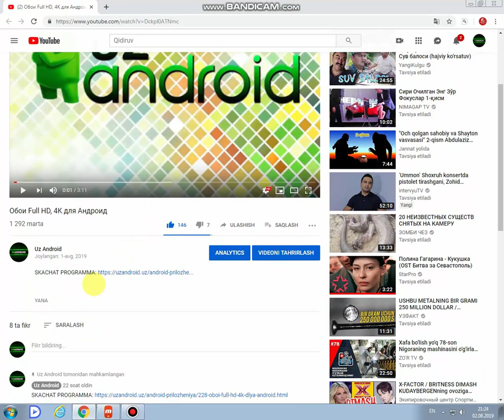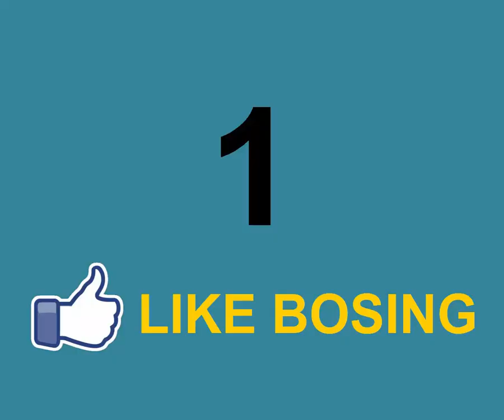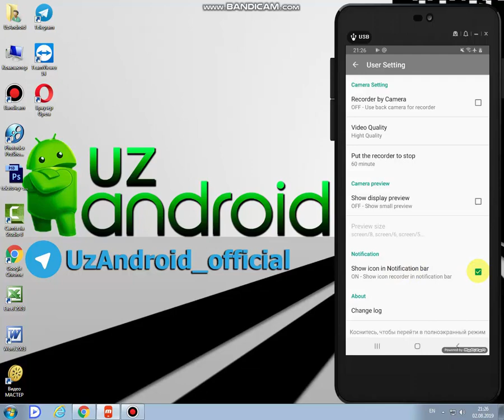Яширин камера / Скрытая камера для Андроид